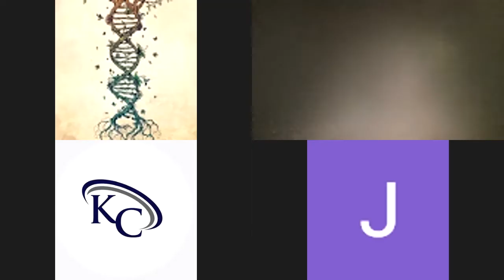EFNO New Orleans City Council Candidate Forum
EFNO hosted a forum featuring candidates for the New Orleans City Council Race. The forum allowed candidates to discuss their positions, plus a Q&A. Couldn't make it to the forum? Check out the recording to hear first hand where the candidates stand on current and future energy regulation issues.

The forum was held virtually via zoom on October 14th, 2021 at 6pm.

Interested in learning more about energy regulation issues?

And check out this op-ed in the Lens by EFNO members